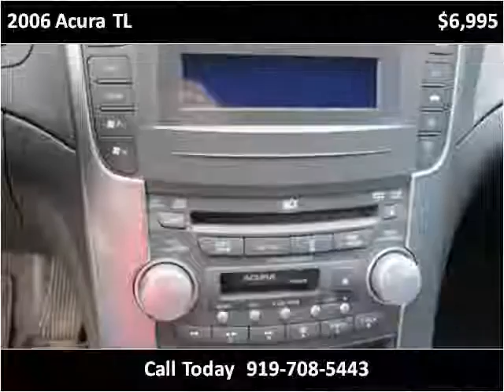2006 Acura TL Used Cars Sanford NC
This 2006 Acura TL is available from Sanford Auto Brokers.